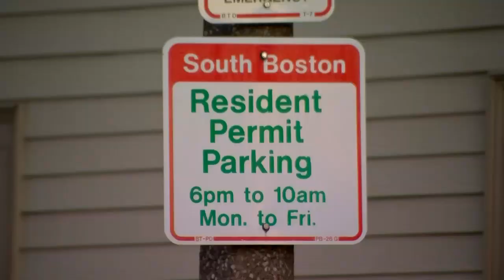A South Boston man says his Jeep was destroyed over a parking spot after the snowstorm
“People are out of their minds,” Hassey said, shaking his head in disgust. “People around here think they can do whatever they want.”

Hassey believes his Jeep was targeted Friday by a disgruntled neighbor because he parked in a space on W. 4TH St. that was shoveled out by someone earlier in the day. Saturday morning, Hassey discovered somebody had shoveled snow into his Jeep and vomited all over the interior.

ABOUT Boston 25 News:
Boston 25 News is your home for breaking news, live video, traffic, weather and your guide to everything local for Massachusetts

CONNECT WITH Boston 25 News:
Like Boston 25 News on FACEBOOK
Follow Boston 25 News on TWITTER
Follow Boston 25 News on INSTAGRAM